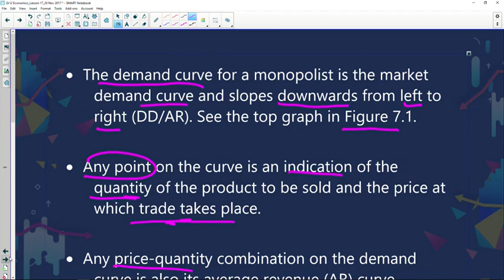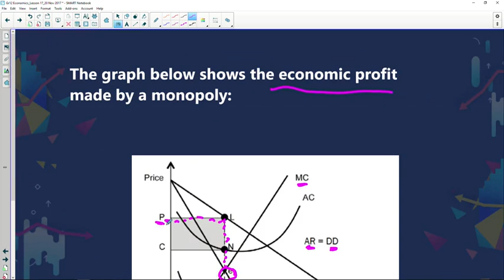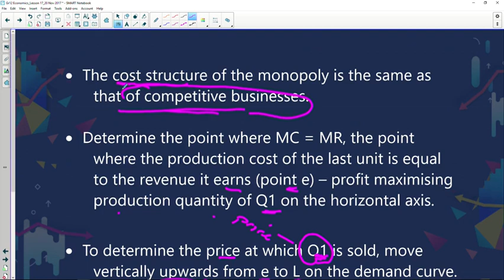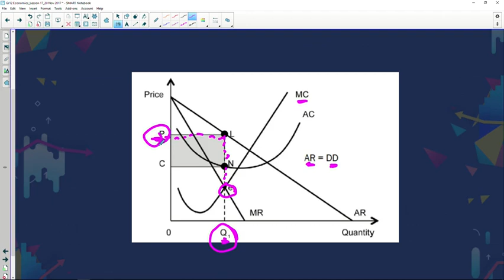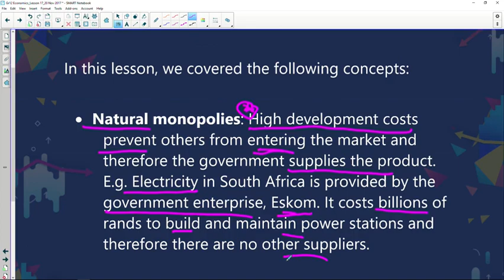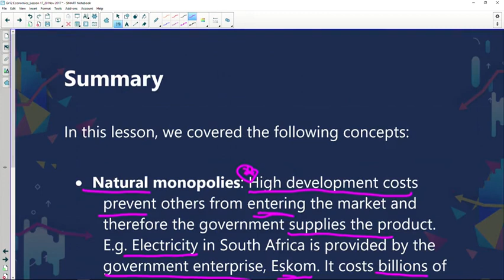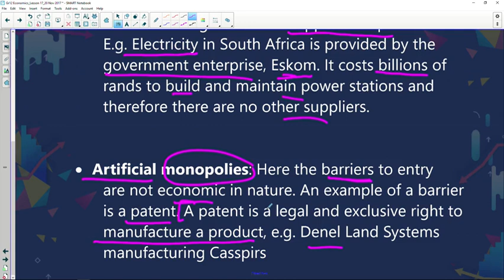1310 Gr12 Eco Dynamics of Imperfect Markets SEG3